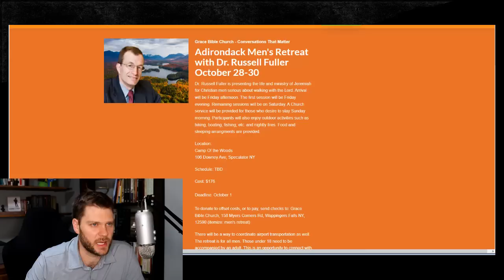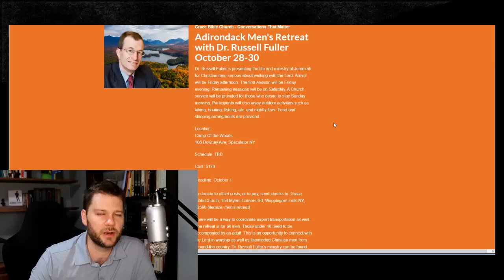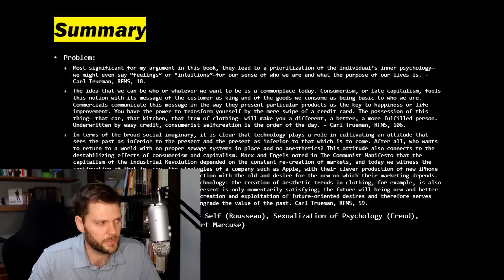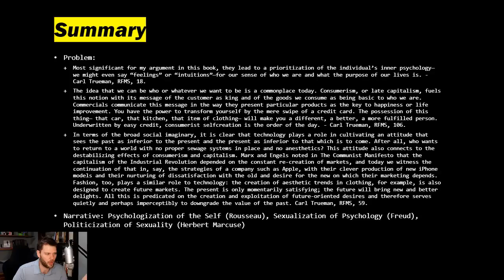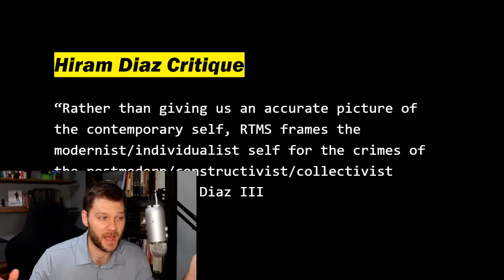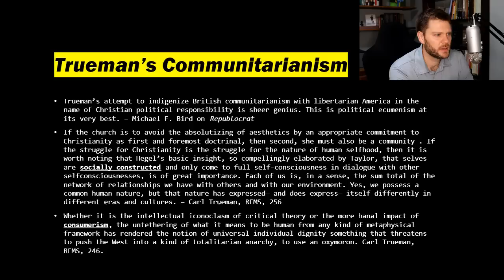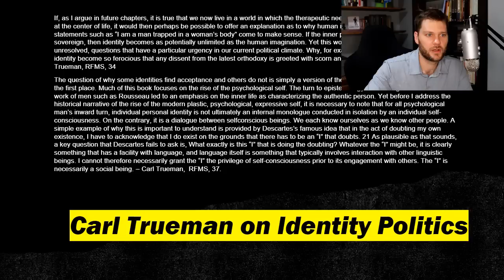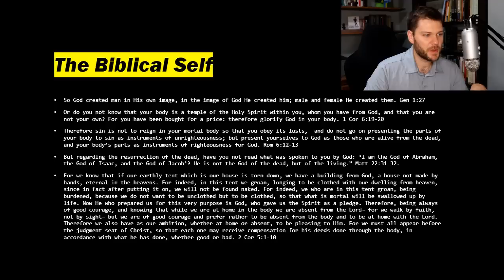A Few Thoughts on Rise and Triumph of the Modern Self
Jon talks about Carl Trueman's book the Rise and Triumph of the Modern Self: Cultural Amnesia, Expressive Individualism, and the Road to Sexual Revolution.